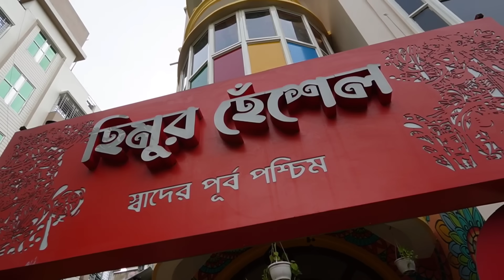খাসির কালাভুনা, মেজবানি মাটন, খাসির তেহারী | Himur Heshel এ পুজো স্পেশাল ভোজ Delicious Bengali Food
Himur Heshel

Address : Block E, F/1/4, Baishnabghata Patuli Township, Block E, Baishnabghata Patuli Twp, Patuli, Kolkata, West Bengal 700094